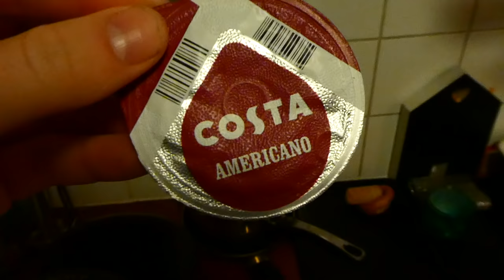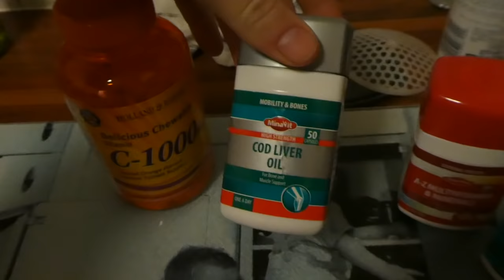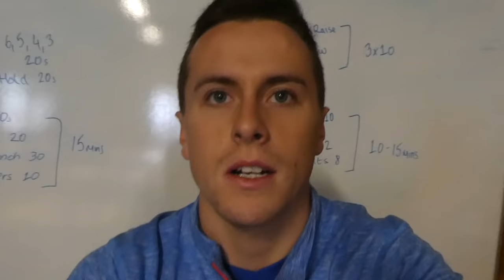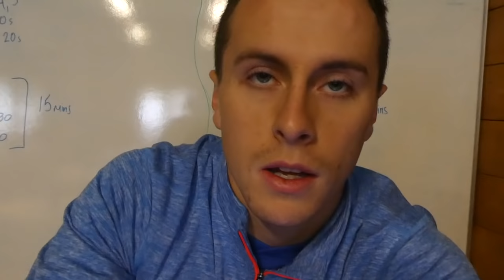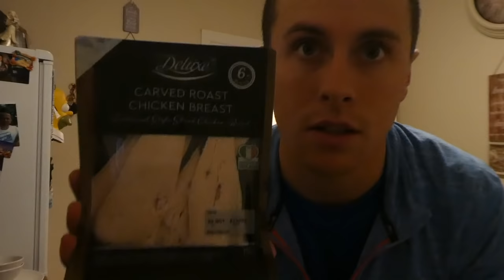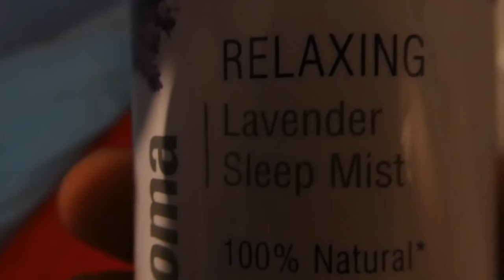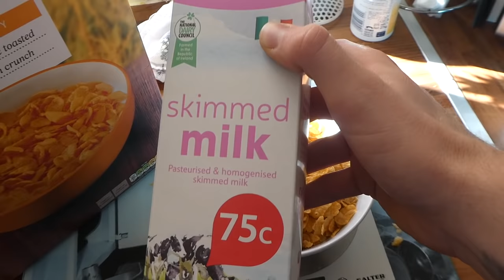3 Day Vlog | Chest & Back Workout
Whats up everyone hope you all enjoy :)